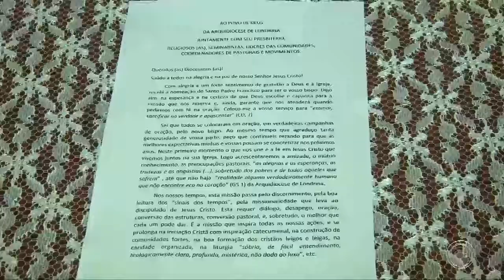Novo arcebispo da arquidiocese de Londrina foi nomeado e assume em Agosto